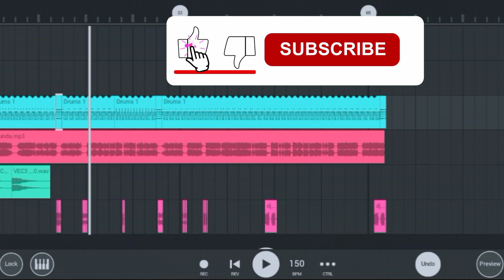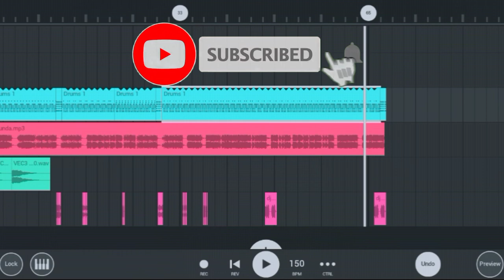koraputia fl studio khemta music2 lagajay TV show videomusic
Koraputia flstudio
Sambalpuri film
fl studio hacks
2fl studio mobile
fl studio vocal chops
free flp
future house
how to
how to master
how to mix
how to sample
mixing in fl studio
music producer